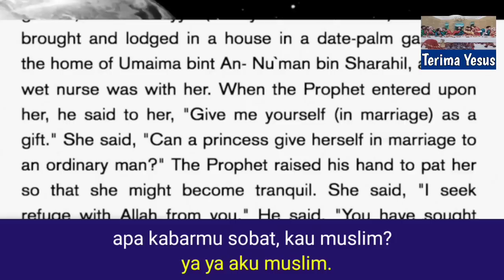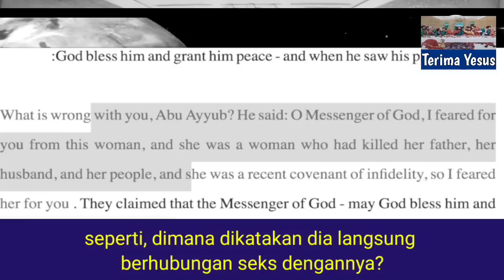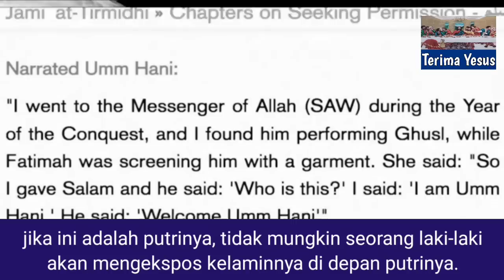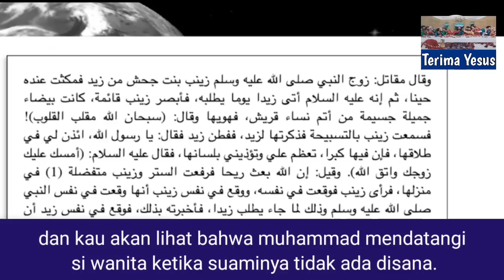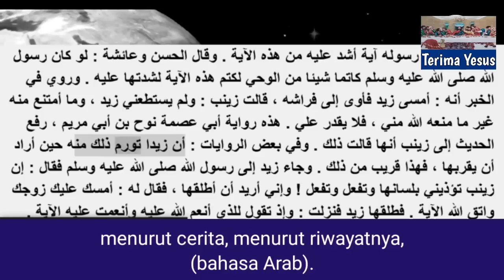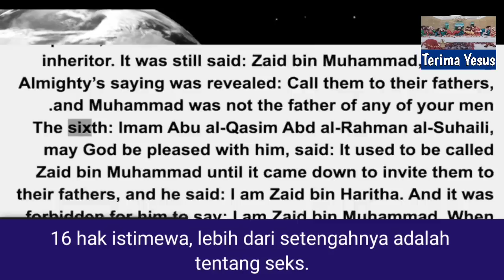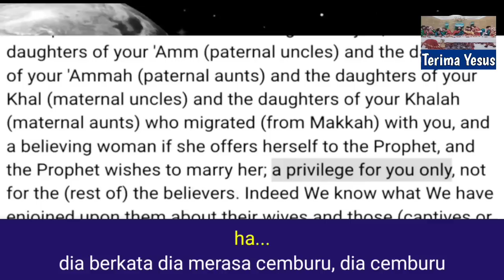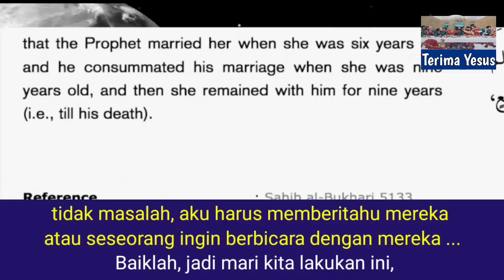Christian Prince Terbaru / Uclim Asal Nigeria Tantang CP Untuk Buktikan Kesalahan Nabi Sucinya.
Christian Prince Terbaru, seorang Uclim dari Nigeria menelepon CP dan Tantang CP untuk buktikan kesalahan nabinya.

Bagi umat Islam yang ingin menyanggah Christian Prince, dipersilahkan untuk menelepon Christian Prince langsung saat live.

Semoga bermanfaat...